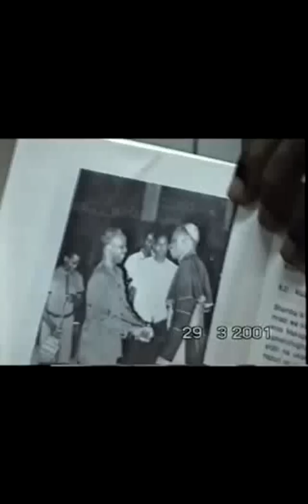SHEIKH IMAN PETRO-06 How the church betrayed Muslims before and after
sheikh Iman Petro is explaining how muslims in Tanzania have been treated before
the revolution and after the revolution,he was christian before but he revert to
islam many years ago.i am sorry for the quality but its enjoyable.